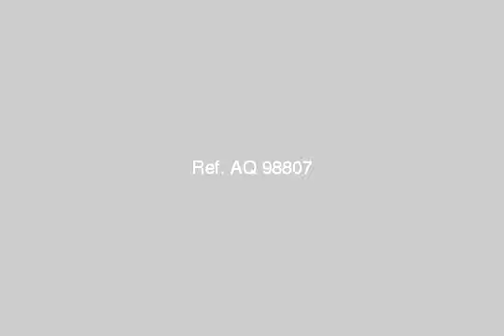Villa For Sale In Suez - mlseg.com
- العين السخنة - Egypt Real Estate |    Suez |        Villas For Sale